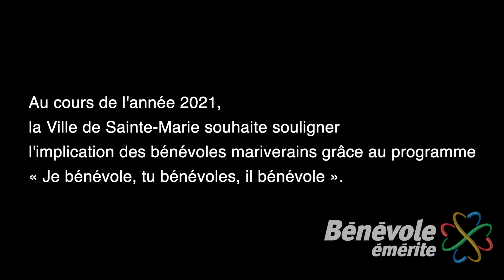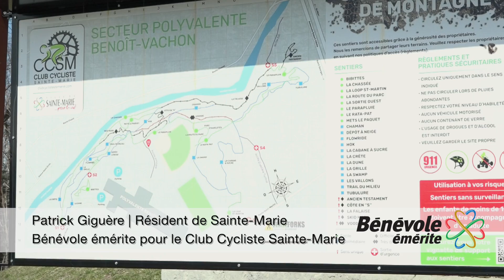Bénévole Émérite - Patrick Giguère